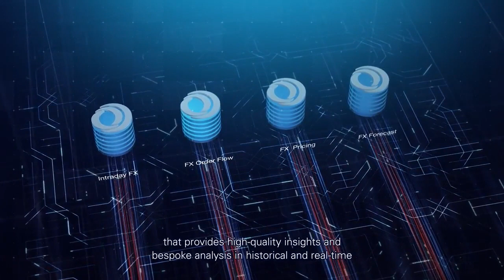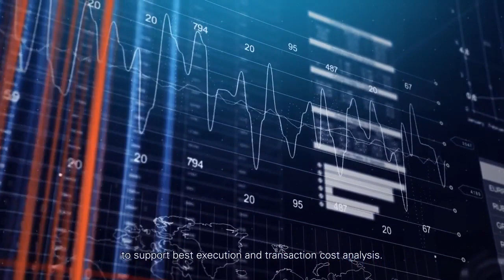CLS - Advanced Algorithmic Trading Course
The CLS Group, or Continuous Linked Settlement, is a specialized financial infrastructure group whose main entity is based in New York . They are responsible for operating a global multicurrency cash settlement system known as the CLS System, which helps mitigate the settlement risk associated with forex transactions. The CLS System was developed over several years by committees formed by the Bank for International Settlements in collaboration with G10 central banks.

The system reduces forex settlement risk for the currencies that it encompasses. CLS Bank settles trades in 17 currencies across the globe, removes principal risk via PVP, and acts as a trusted third party. They are owned by 69 financial institutions and have committed standby lines of credit with major banks in each of the currencies they settle to reduce liquidity risk. However, it is important to note that the standby liquidity facilities cannot completely remove liquidity risk.